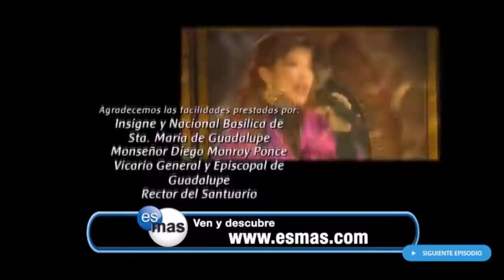La Rosa de Guadalupe Los ricos del corazon 2 de 2